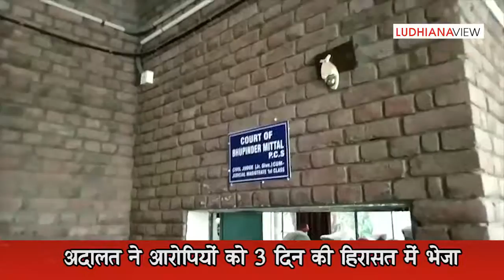Aaropi In Court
ਅਦਾਲਤ ਨੇ ਬਲਾਤਕਾਰ ਦੇ ਦੋਸ਼ੀਆਂ ਨੂੰ ਹਿਰਾਸਤ ਚ ਭੇਜਿਆ